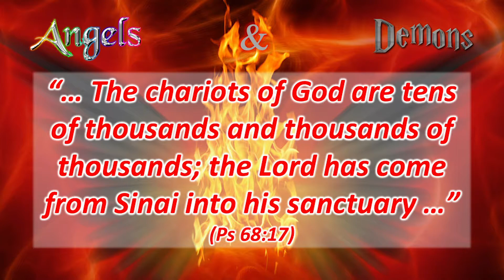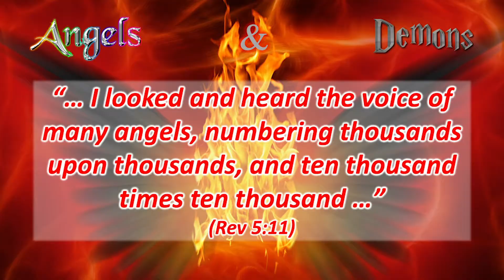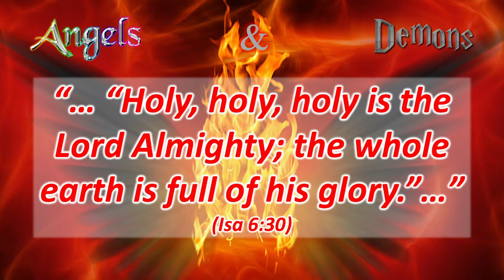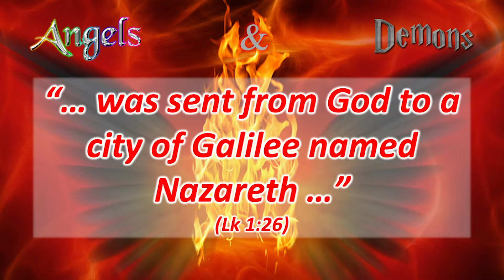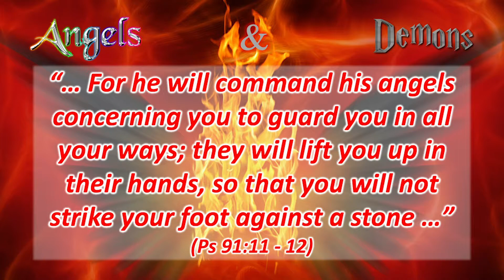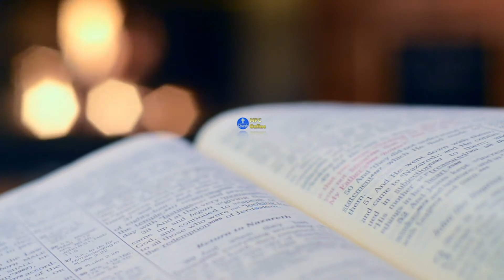Bible Study - Angels and demons, Part 2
Tuesday Night Bible Study on Angels & Demons - Part 1.  Also Available on our website with text notes.
Also Tune in to our online service every Sunday at 10.15 am for morning worship and then 10.30am for our main service on YouTube and also on our